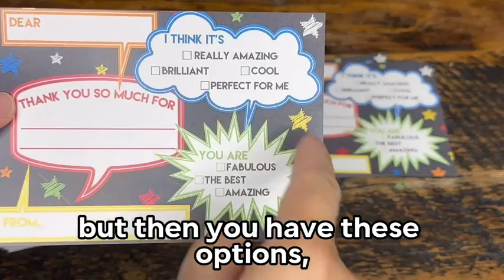Bright Chalkboard Bubble Thank You Cards For Kids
This is such a cute way to get your kids involved with their thank you cards after a birthday party. There are cute prompts and its nice and catchy that both your child and the receiver will love this.

To explore these thank you cards